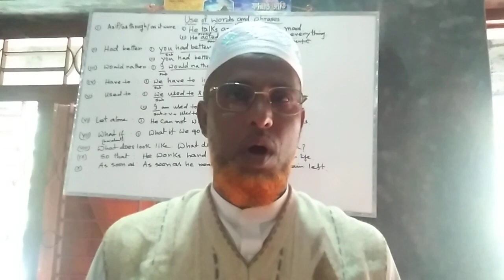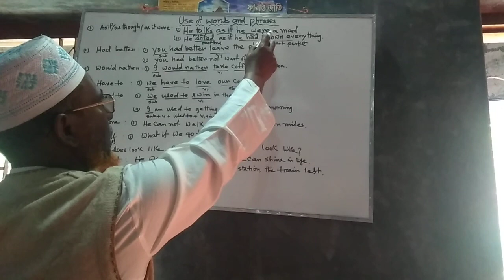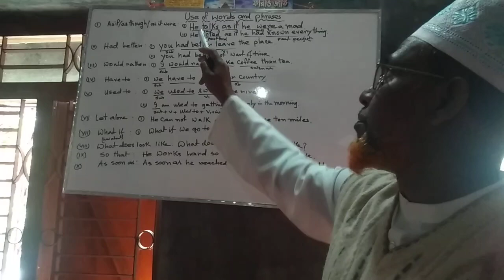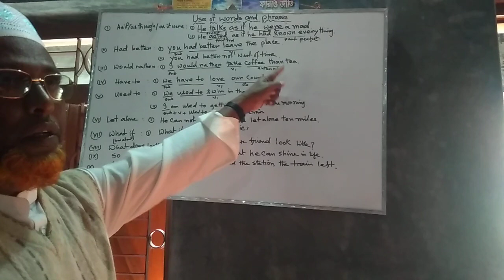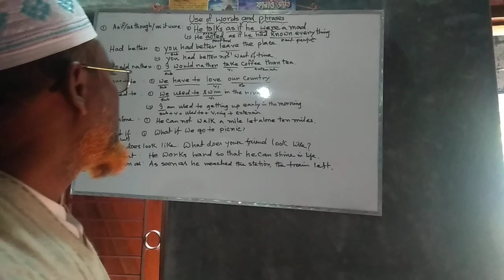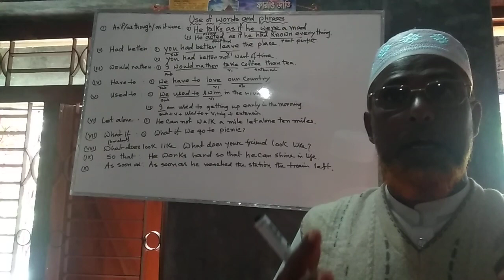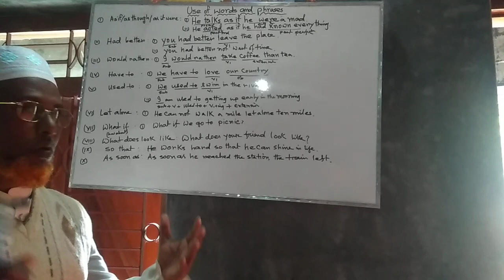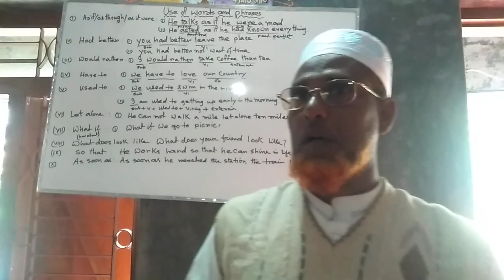HSC ইংরেজি ২য় পত্র (Use of words and phrases) 1st & 2nd Year